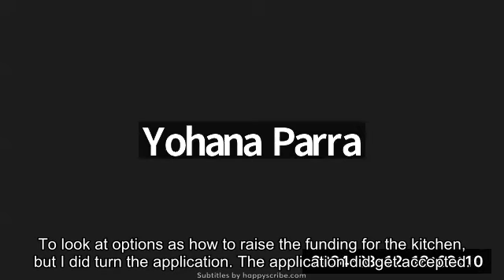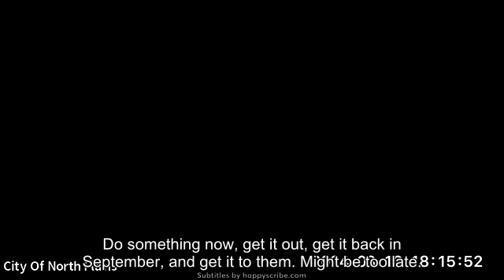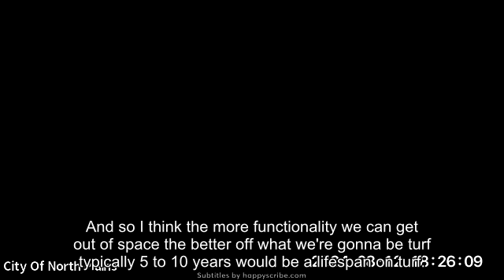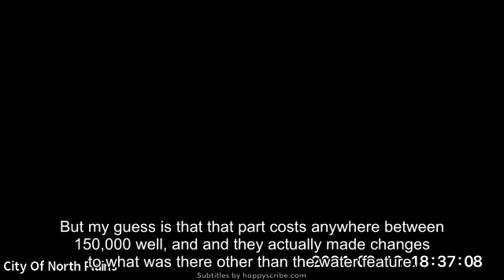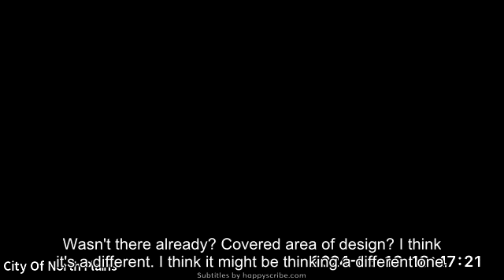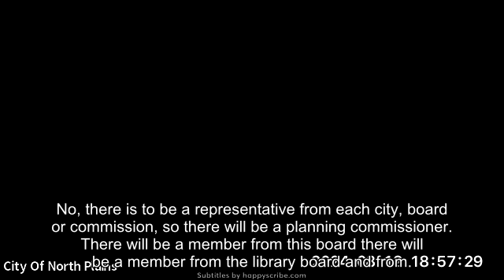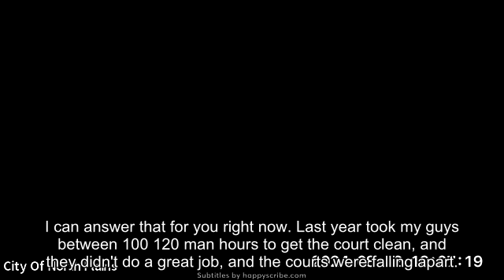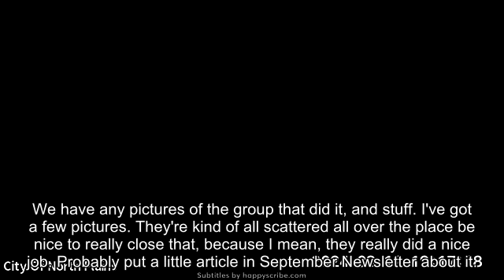City of North Plains Parks & Recreation Board Meeting August 12, 2024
Audio and closed captioning only - video was not working